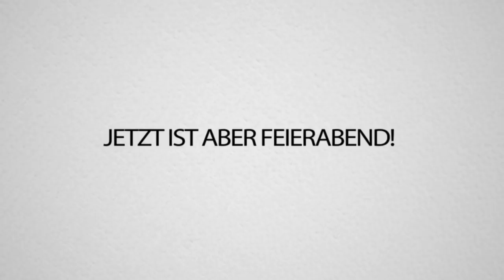Neues GEHEIMPROJEKT: Mega OP-Villagerfarm für ALLE verzauberungen | Craft Attack 5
Neues GEHEIMPROJEKT: Mega OP-Villagerfarm für ALLE verzauberungen | Craft Attack 5! NIE WIEDER FARMEN!